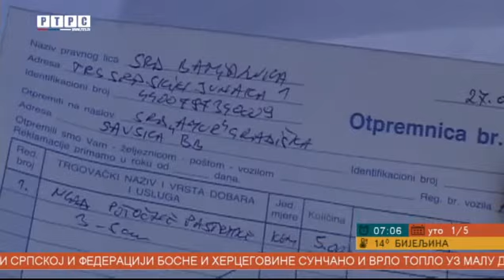GRADIŠKA-PORIBLJAVANJE PLANINSKIH RIJEČICA-RTRS Jutarnji program 01.05.2018.